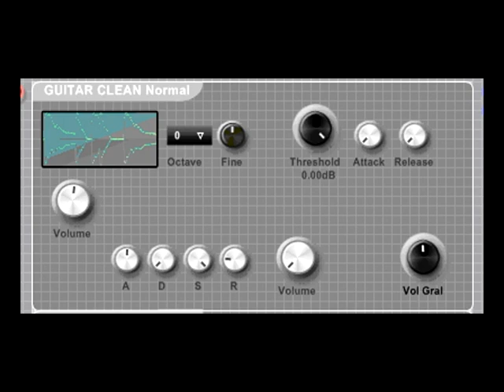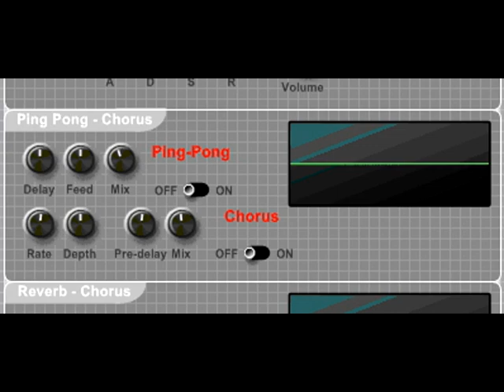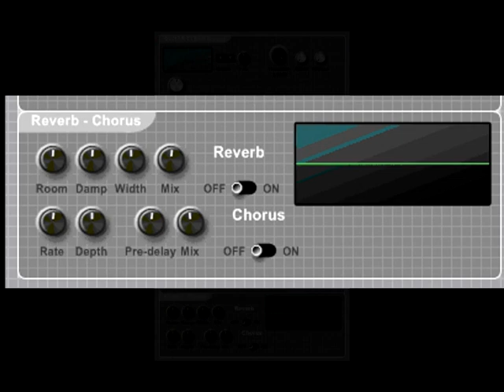Guitar Electric Clean VST instrument